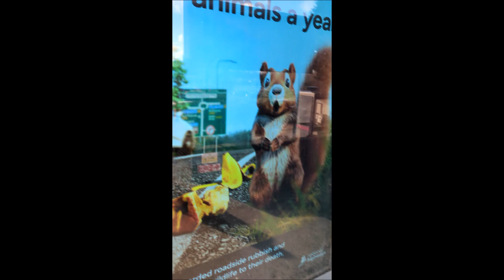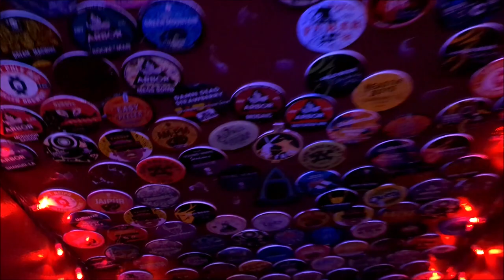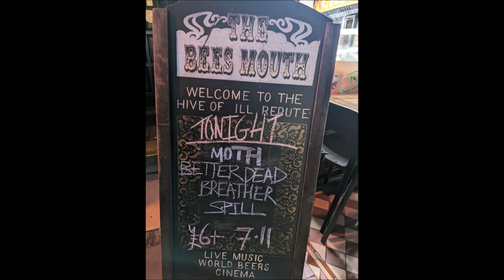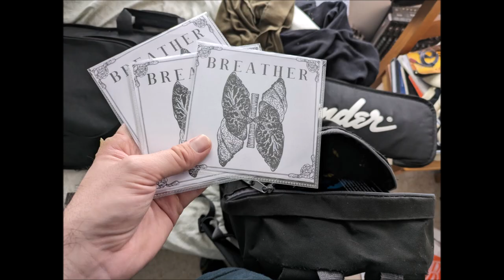1,000 SUBSCRIBERS SPECIAL: Breather play in Brighton!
On Sunday the 18th February 2024, this channel, Shoegazer93 reached a milestone of 1,000 Subscribers. Simultaneously, my band BREATHER played our first show outside of Plymouth. All the way to sunny Brighton at The Bee's Mouth venue